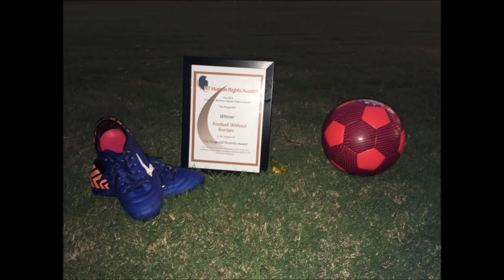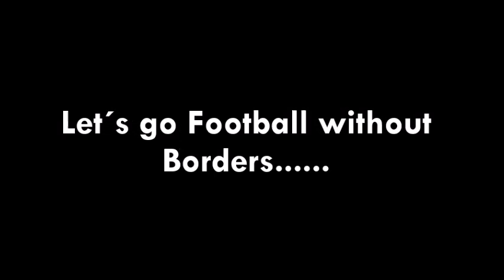Refugee Football World Cup 2016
Refugee Football World Cup - Darwin, Australia 2016